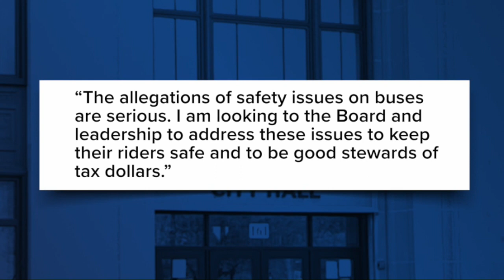JATA Safety & Management Concerns: First Comments from City of Jackson